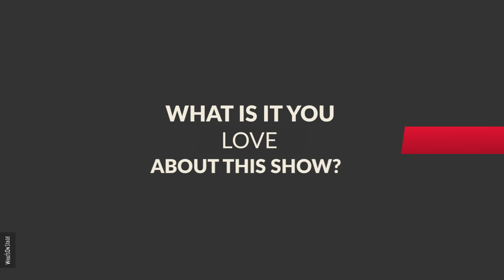In rehearsals for Open Air Theatre's Jesus Christ Superstar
We spoke with Declan Bennett who plays the titular role in Andrew Lloyd Webber's musical at Regent's Park Open Air Theatre.